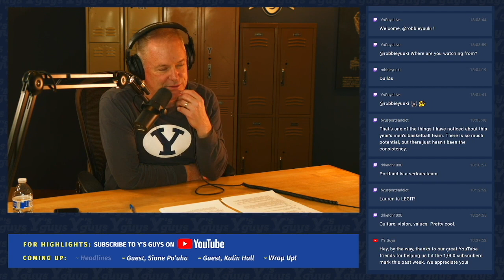Sione Po’uha: BYU Football’s New Defensive Tackles Coach Was Not Recruited by BYU After High School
Dave, Blaine and Sione talk about the “mistake” BYU made in not recruiting Sione to play at BYU. They go on to talk about the various stages of the BYU/Utah rivalry and the coaches who have coached during that time.